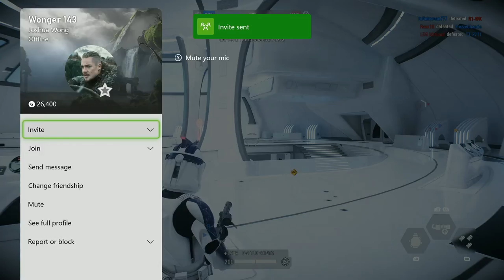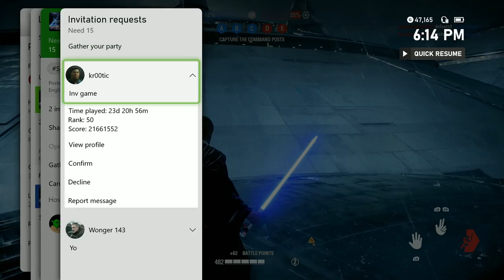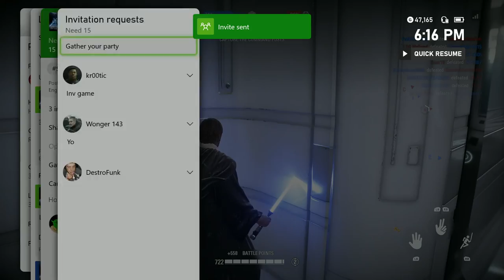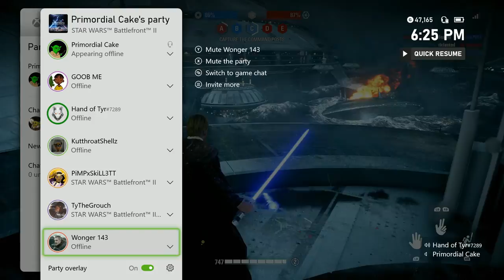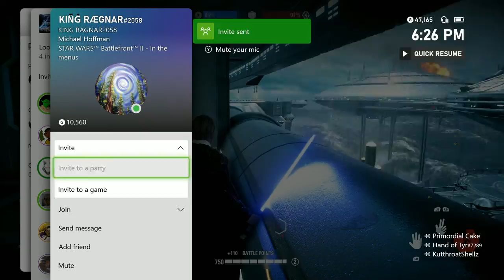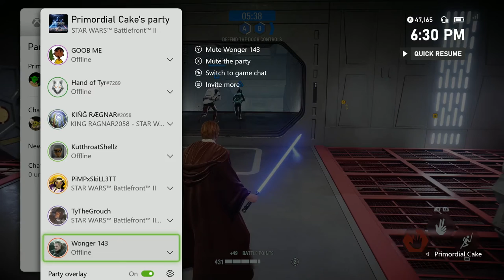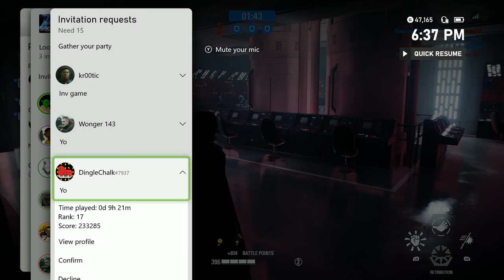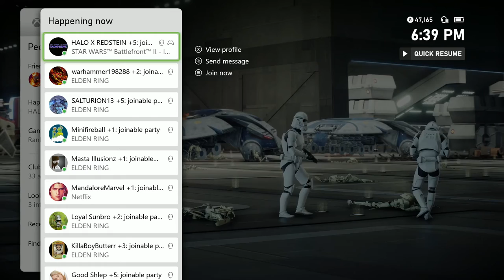Battlefront 2 Kamino Supremacy - Part 26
Primordial Cake on Xbox Live.